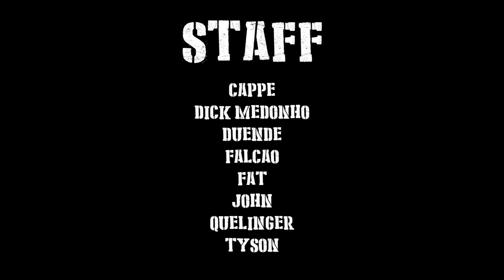Teaser - Campeoanto Moh:AA Reforged 2021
Achou que o medal ia morrer?

Em 2020, com a pandemia, o medal voltou.

E em 2021 ele foi REFORJADO.

Com uma proposta de jogo completamente diferente:

Mais moderna.
Mais rápida.
Mais dinâmica.

• 5x5 players
• 10 rounds por lado
• 3 minutos por round

Volte a jogar e faça parte da Comunidade Brasileira de MoH:AA!